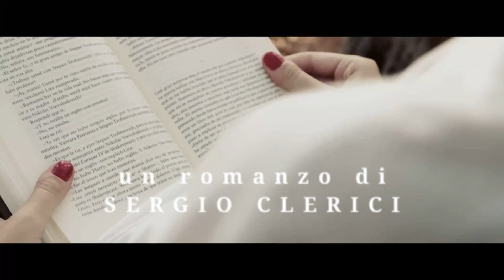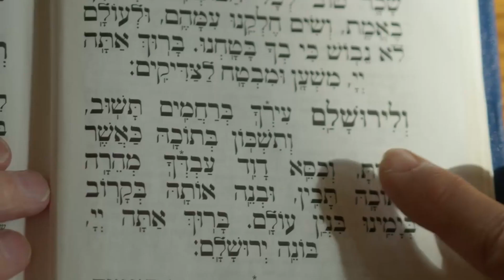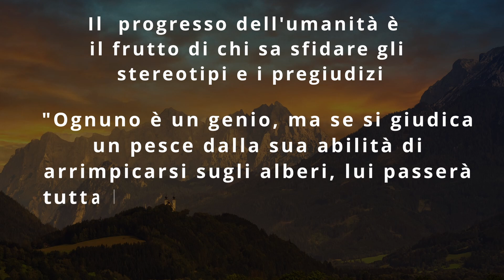Booktrailer del libro I CERVI NON MUOIONO MAI di Sergio Clerici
TRAMA
Le storie raccontate sono tutte segnate dai comuni denominatori dell'amicizia e dell'amore con le loro contraddizioni. Il concetto della "diversità" nel libro è espresso come un valore positivo, che arricchisce. Pur sviluppandosi in un arco temporale piuttosto lungo: dal Sessantotto agli anni di piombo; dal periodo dei grandi raduni rock fino ai giorni nostri, il romanzo mantiene una sorprendente attualità.
Lo stile del romanzo è “leggero”, espresso con un umorismo che lo rende facilmente leggibile anche quando tratta di argomenti ed eventi tragici.

SERGIO CLERICI
È laureato in Ingegneria elettronica ed è un esperto di Marketing.
Grazie al suo lavoro ha vissuto per lunghi periodi a Londra, Barcellona, Parigi e Chicago.
Parla e scrive fluentemente Inglese, Spagnolo e Tedesco.
Prima di pubblicare “I cervi non muoiono mai”, sua opera prima, ha ottenuto un master di scrittura creativa e composto, sotto forma di episodi di vita raccontata, la sua autobiografia, intitolata Una vita di traverso, oltre a una raccolta di racconti brevi, intitolata ‘Coriandoli’.